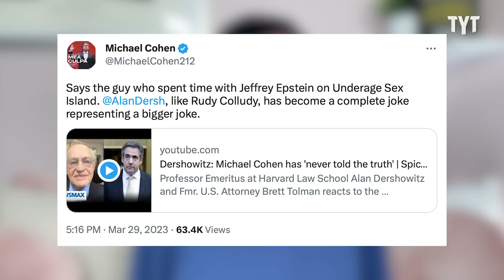Former Trump Attorneys Battle It Out In New Defamation Lawsuit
Ex-Trump attorney, Alan Dershowitz, is suing Michael Cohen for tweeting that the former had visited Jeffrey Epstein's island. Adrienne Lawrence breaks it down on Rebel HQ.